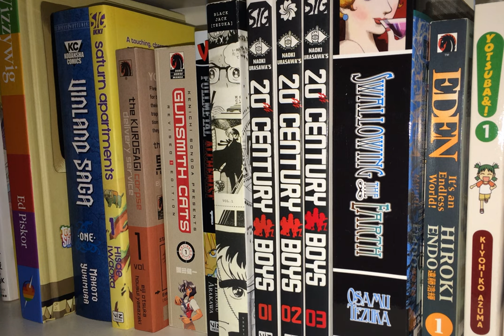Comic Picks #327: Silver Spoon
Hiromu Arakawa trades alchemy for agriculture, with mixed but generally good results.